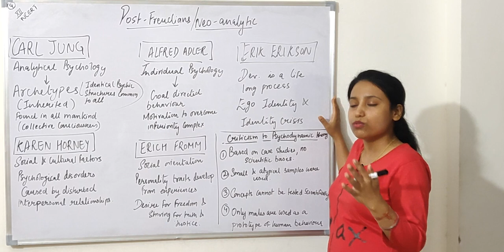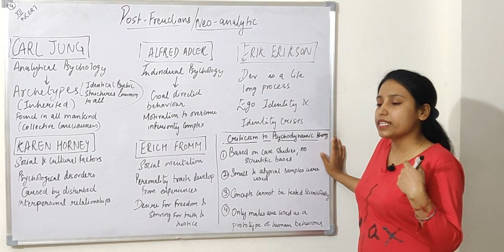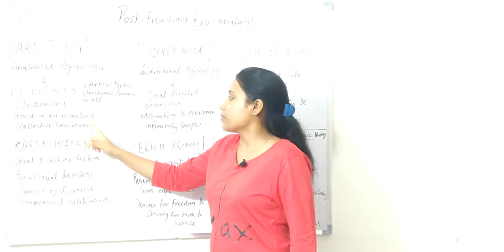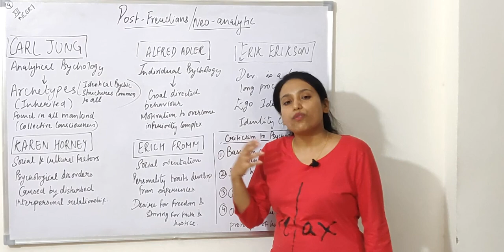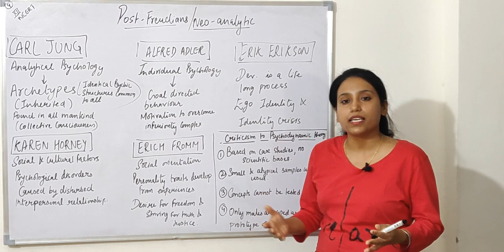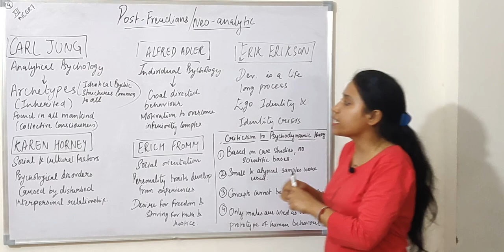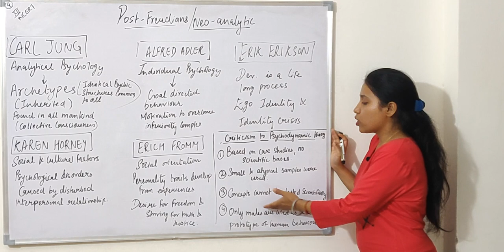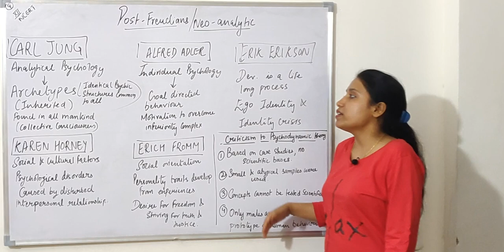and Personality||Post-Freudians/Neo-Analytic||Chap 2||Part 9